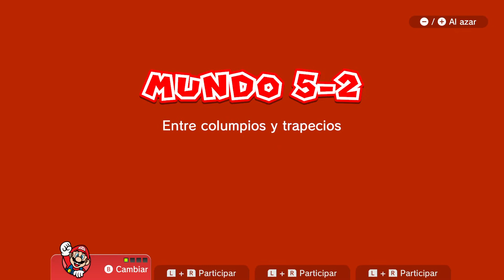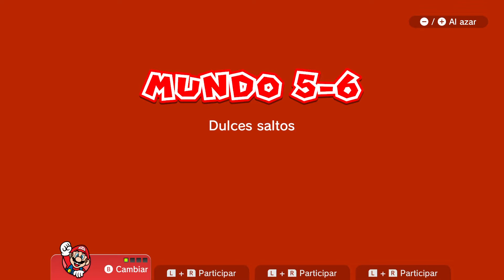Super Mario 3D World + Bowser's Fury Switch Gameplay (Mundo 5) 1080p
Gameplay Super Mario 3D World + Bowser's Fury 1080p
Mundo 5 Completo.

Gameplay / Longplay / Playthrough